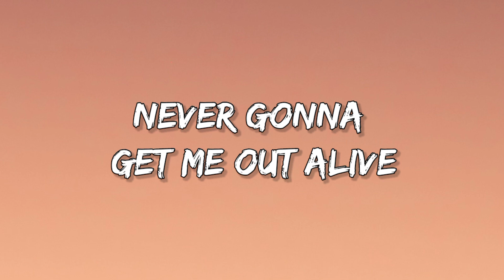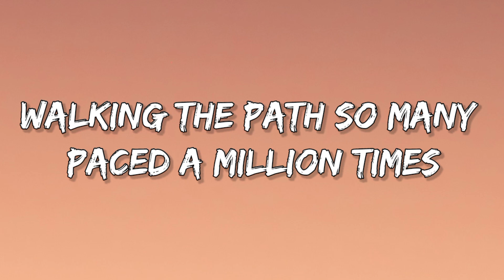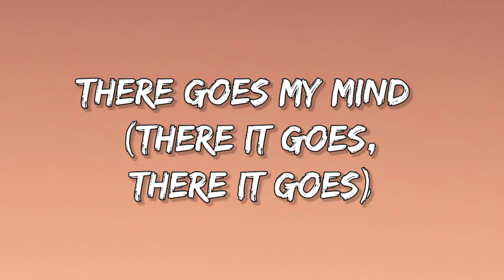Imagine Dragons - Bones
For lyrics scroll 👇👇👇👇

Bones Lyrics

Source: LyricFind

Credits
Songwriters: Ben McKee / Dan Reynolds / Daniel Platzman / Mattias Larsson / Robin Fredriksson / Wayne Sermon

Made by - Imagine Dragons